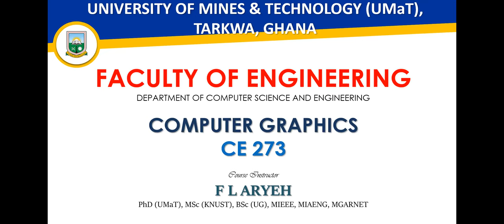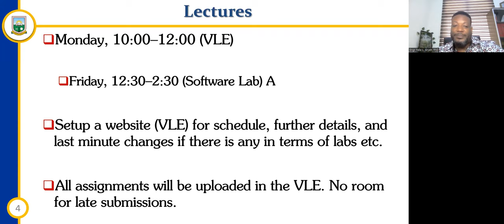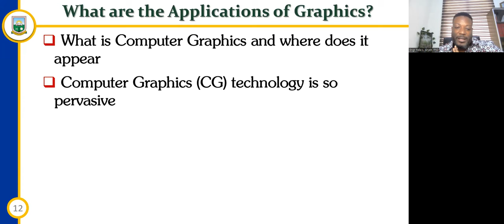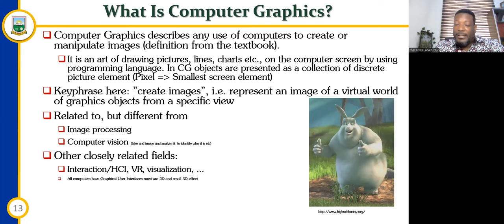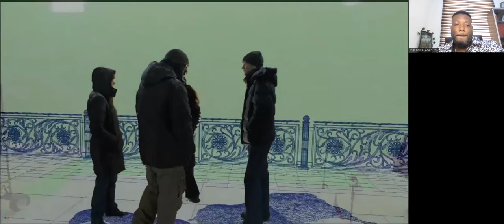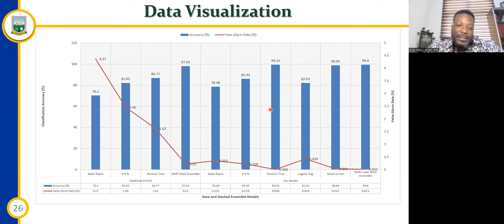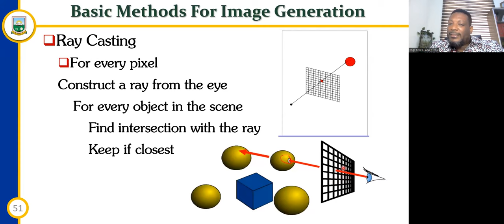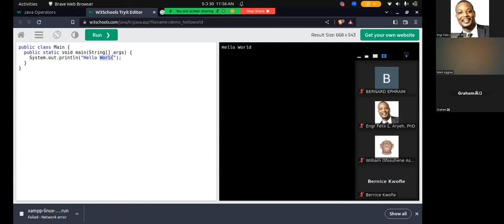01 Introductory Lecture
01 Introductory Lecture